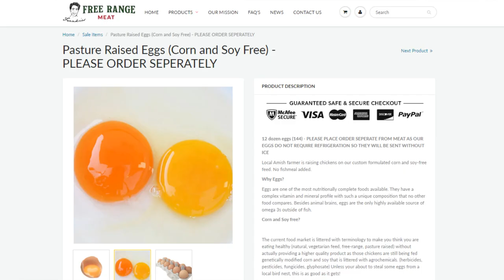BREAD BOY DIET with the Nutrition Genius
00:00 - Bread shills coming soon
01:16 - Artichoke dip
01:53 - BAGuette
02:49 - Animal protein
03:32 - Water kefir
04:29 - Long term detox
05:21 - Healthy food tastes good
06:33 - Thanks for joining